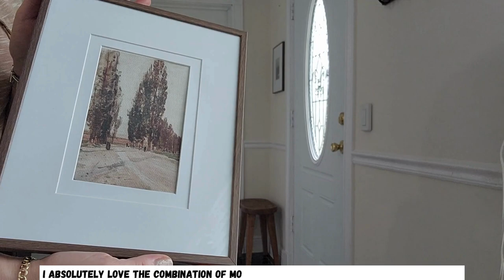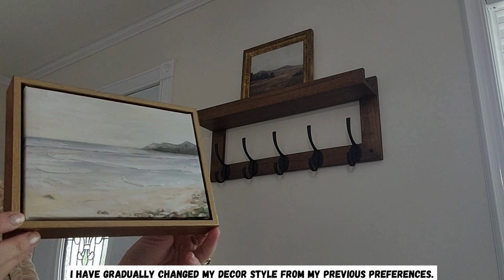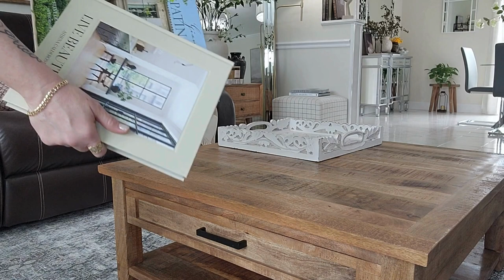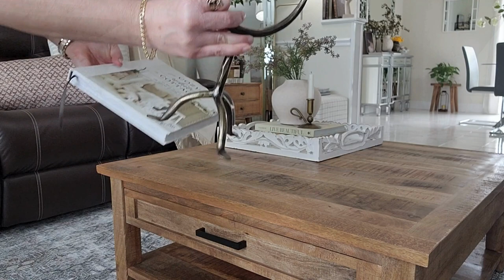2024 Living Room Makeover. Before and After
This is our 2024 living room makeover. Join us as we delve into the art of harmonizing contrasting styles to create a space that is both inviting and stylish.

We'll explore the timeless allure of modern-rustic décor, where sleek contemporary elements meet the warmth and character of rustic accents. From natural wood to clean lines and minimalistic finishes, this eclectic blend perfectly balances sophistication and coziness.

Picture plush sofas adorned with soft throw pillows, juxtaposed against a weathered wood coffee table. You will see how combining contrasting textures and materials can create a visually dynamic space that exudes comfort and style.

But it's not just about the furniture – it's also about the finer details that tie the room together. From sleek metallic accents to cozy throws. These carefully chosen finishing touches will add depth and personality to your living room, elevating the overall design to new heights.

So grab your notepads and get ready to be inspired as we take you on a journey of blending modern elegance with rustic charm. Let's make your living room dreams a reality!

2 Picture frames: AtHome (Store)

Wreath: unknown bought a few years ago.

Gold Picture frame and photo

luxe double taper candle holder

2 Single candle holders: AtHome
wicker basket and stems: Michael's (Store)
set of keys:  Hobby Lobby (Store)

Knobbed vase: HomeGoods
Plant: Target (out of Stock)
Gold frame with polaroid

Rattan Boxes

Trinket dish with lid: Anthropologie  (out of stock)